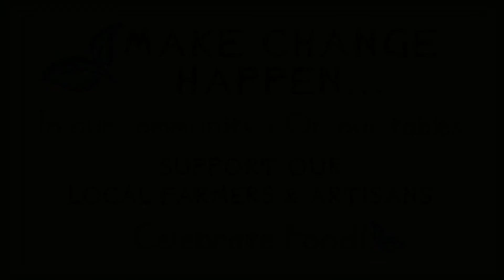Avenue Bread - Really Local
Bread the way it was intended: made from scratch carefully hand-shaped in rustic loaves, slow-leavened, delivered hot and fresh to our stores. Wendy DeFreest's Bellingham artisan bakery crafts wholesome breads in several favorite varieties.